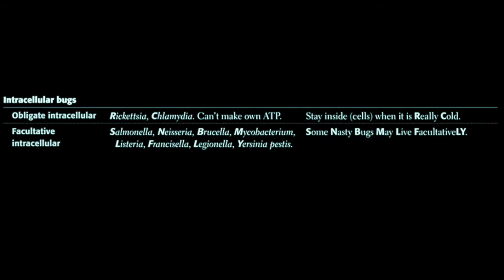Intracellular organisms [USMLE]